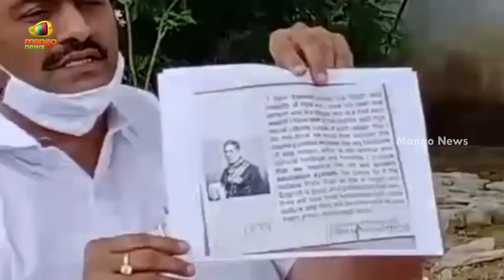YCP MP Raghu Rama Krishna Raju Sensational Comments On English Medium Studies | AP News | Mango News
YCP MP Raghu Rama Krishna Raju Sensational Comments On English Medium Studies.